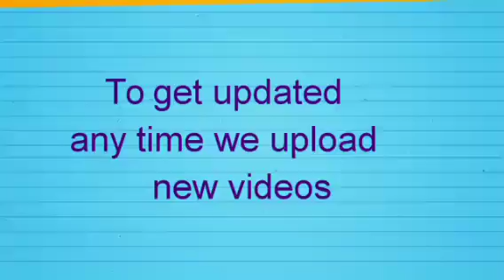UK EVACUATE MORE CITIZENS OUT OF NIGERIA